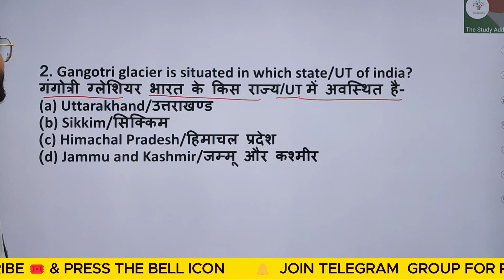Gangotri glacier is situated in which state/UT of india? गंगोत्री ग्लेशियर भारत के किस राज्य/UT में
2. Gangotri glacier is situated in which state/UT of india? गंगोत्री ग्लेशियर भारत के किस राज्य/UT में अवस्थित है-(a) Uttarakhand/उत्तराखण्ड(b) Sikkim/सिक्किम(c) Himachal Pradesh/हिमाचल प्रदेश(d) Jammu and Kashmir/जम्मू और कश्मीर

2. gangotri glachiair is situataid in whichh statai/ut of indi?  gangotree gleshiyar bhaarat ke kis raajy/ut mein avasthit hai- (a) uttarakhand/uttaraakhand (b) sikkim/sikkim (ch) himachhal pradaish/himaachal pradesh (d) jammu and kashmir/jammoo aur kashmeer

TGT SST IMPORTANT PREVIOUS YEAR QUESTIONS designed for DSSSB, KVS, NVS, UP TGT PGT aspirants! 📚✨ In this empowering video, we’ll explore crucial questions from HISTORY, GEOGRAPHY, POLITY, and ECONOMY that'll not only enhance your knowledge but also boost your confidence for the upcoming assessments. Don’t miss out on expert tips and insights tailored for success in your TGT and PGT exams. Together, let’s turn aspirations into achievements! 🌟